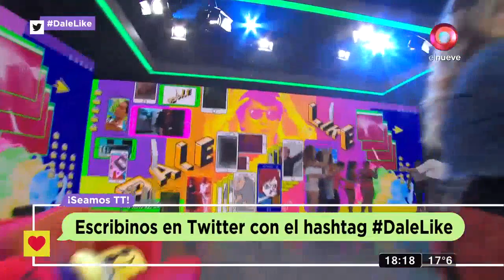Johana Rodríguez habló de su vida y éxito en Dale Like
Influencers, Youtubers, Instagramers y mucho más. Con la conducción de Estefi Berardi y Cris Vanadia y la participación de Juani Velcoff Andino y Alana Gorski. Todos los sábados y domingos de 18 a 20 horas, por El Nueve.